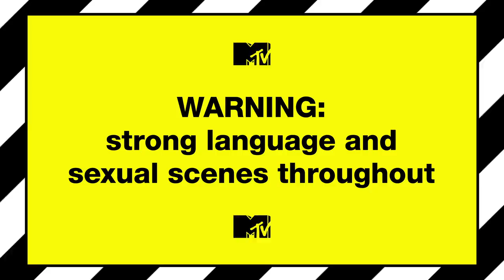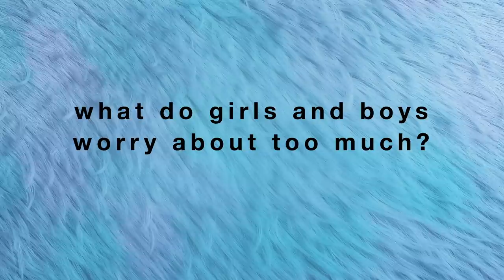Lads And Lasses Get Honest About Bodies | Ex On The Beach 9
Our Ex On The Beach 9 cast get REAL about body types as they open up about their own preferences...

Don’t miss the brand new series, starting Wednesday 15th August at 10pm on MTV UK!